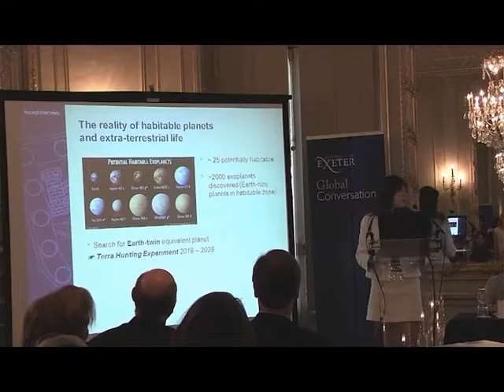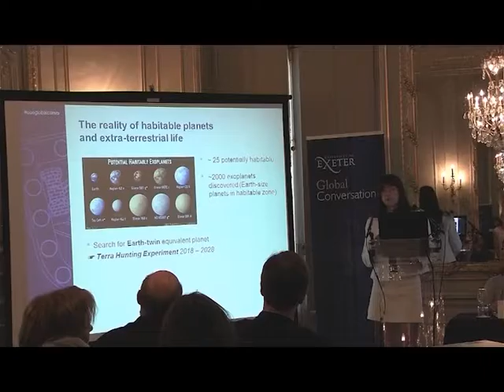Global Conversation, Paris, 26 June 2015 [Trailer]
Global Conversation "New Worlds, New Science and…New Life?" Paris, France, 26 June 2015

This Global Conversation took place at the stunning La Maison des Polytechniciens in central Paris. The topic "New Worlds, New Science and…New Life?" explored the search for life on Extrasolar Planets by Exeter's Professor Isabelle Baraffe with partners Professor Didier Queloz (University of Cambridge) and Professor NikolaiPiskunov (Uppsala University). Guests also enjoyed a pop-up exhibition by artist Pandora Mond, artist in residence at Exeter's Astrophysics Department.